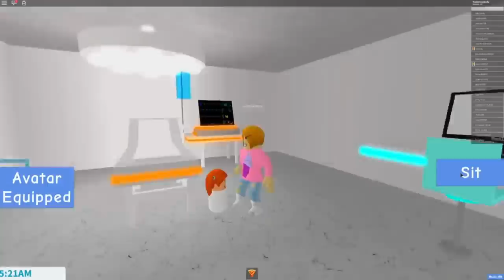Roblox | Color Block Dodge With Molly And Daisy!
In this roblox game, Molly and Daisy must dodge Color Blocks as they fall from the sky! Can they make it to the end?